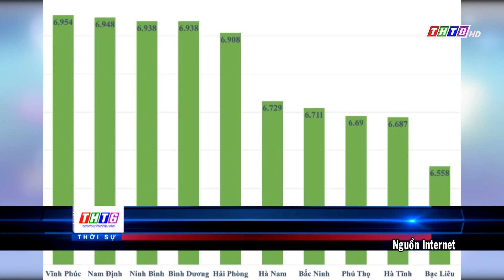Điểm chuẩn năm nay dự kiến nhiều biến động theo chiều hướng tăng